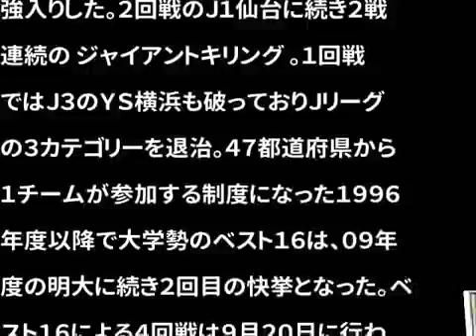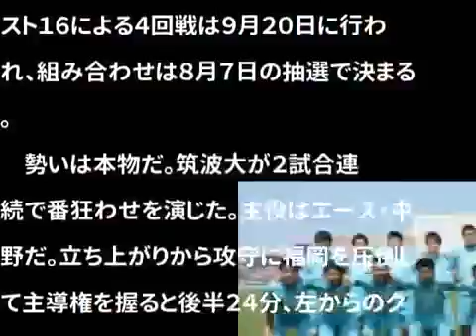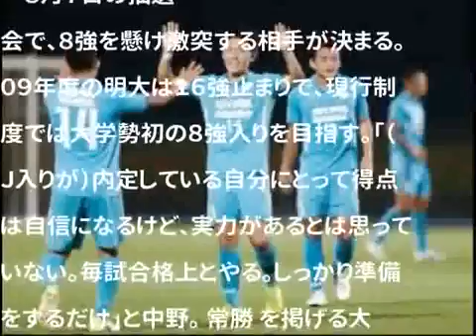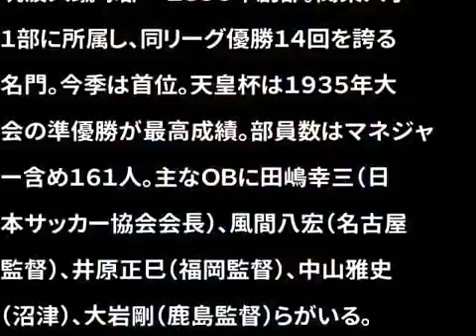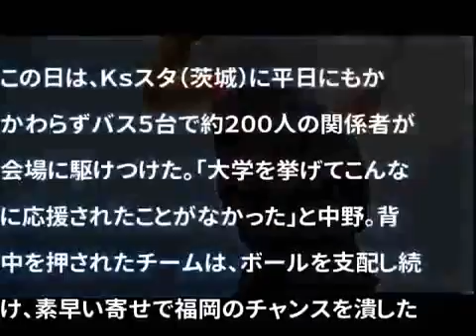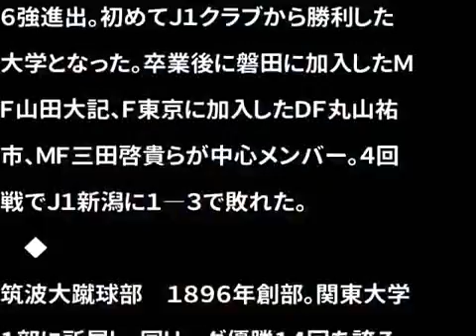筑波大旋風！Ｊ１仙台に続きＪ２福岡も撃破し堂々１６強／天皇杯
筑波大、また ジャイキリ 磐田入り内定エース・中野の３戦連発弾でＪ２福岡撃破！ App verry good

筑波大旋風！Ｊ１仙台に続きＪ２福岡も撃破し堂々１６強／天皇杯 App verry good 天皇杯 .

【福岡】井原監督「筑波さんが上だった」母校に１―２で敗れ実力に脱帽 App verry good .

参議院議員・自見はなこ先生に、応援メッセージをいただきました。 筑波大学で国際関係を専攻されたのち、東海大学医学部を卒業、小児科医と.

みんなの進路の悩みを一刀両断！シンプルかつ的確に回答することで有名なアオイゼミの名物番組『リアル進路相談室』です！ 今回の相談内容は.